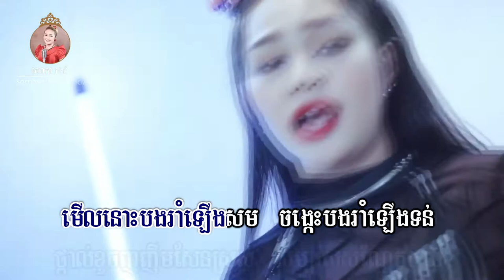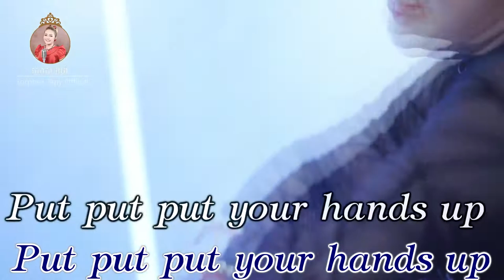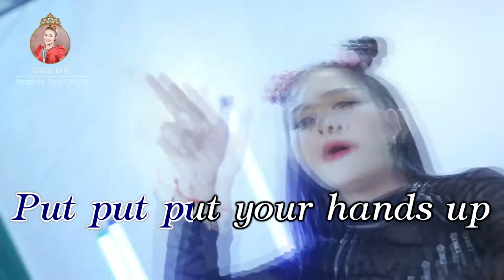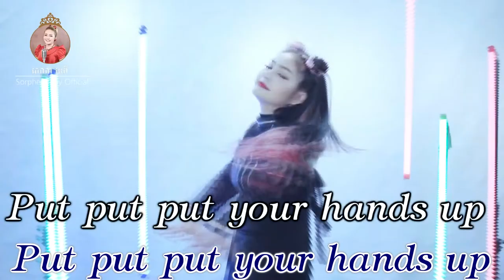Put your hands up _ Music _ សោភាទេពី